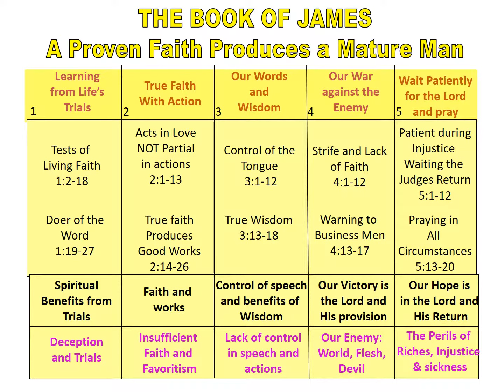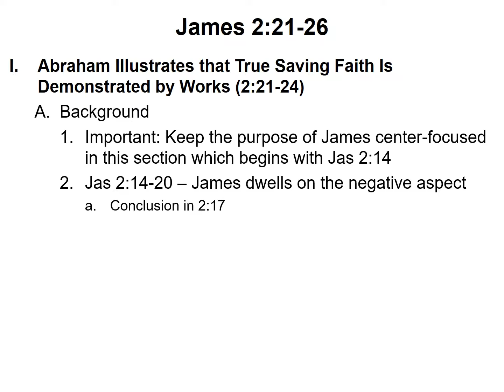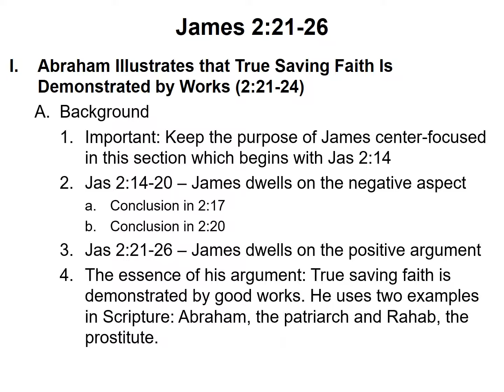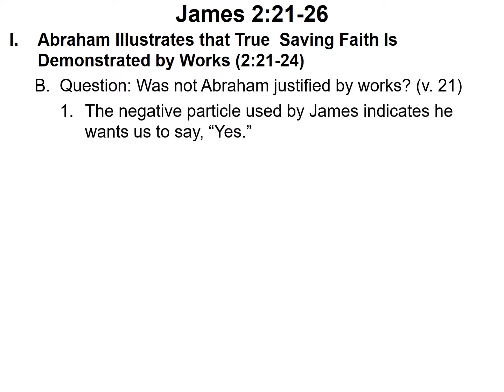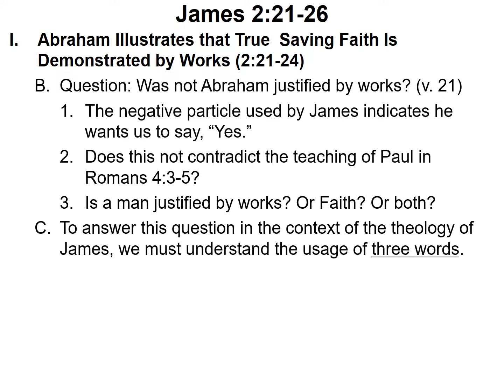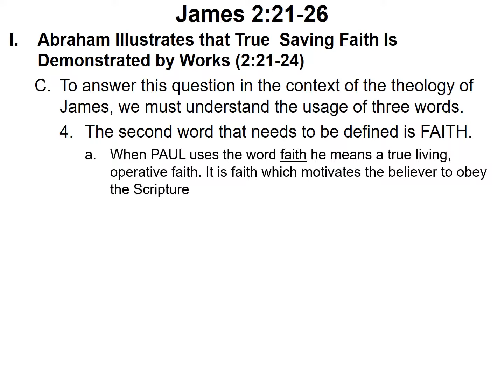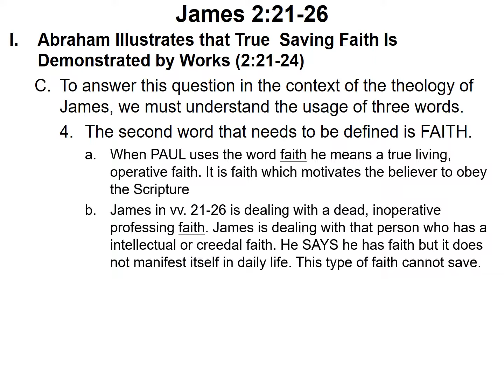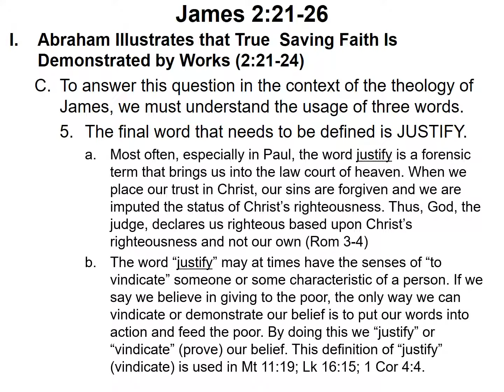012 - Bible - James 2:21-26 - True faith Produces Good Works - Dr. Steve Sullivan - Part 1